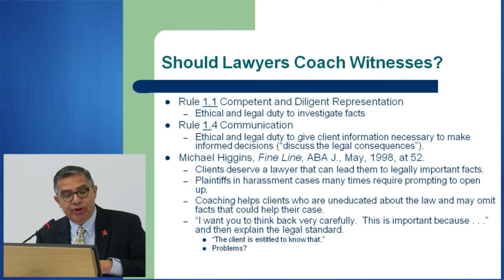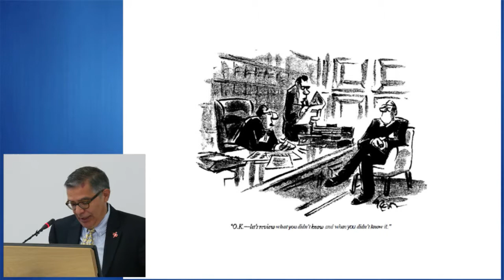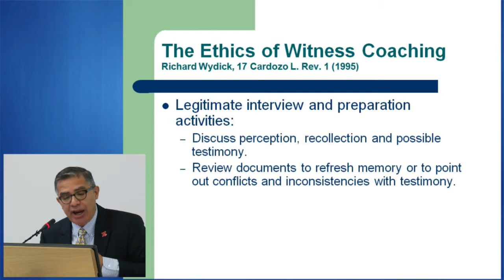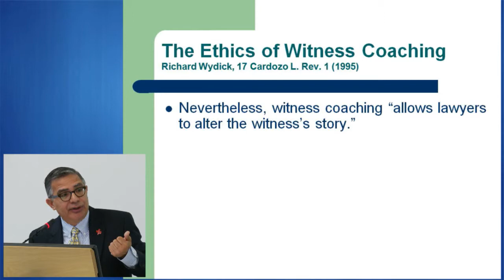THE CLASH BETWEEN U.S. RULES OF PROFESSIONAL CONDUCT AND MORALITY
THE CLASH BETWEEN U.S. RULES OF PROFESSIONAL CONDUCT AND
MORALITY